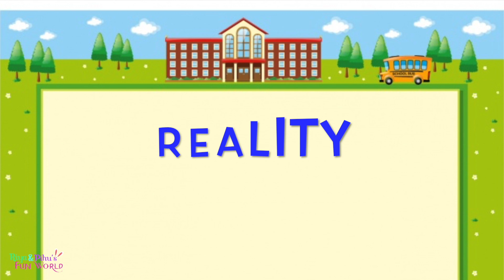New Year - Expectation Vs Reality - Vlog 46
Watch out expectations vs reality for Riya and Pihu for the start of new year.

New video uploads on every Saturday @2pm IST